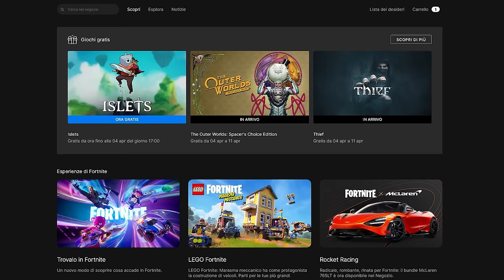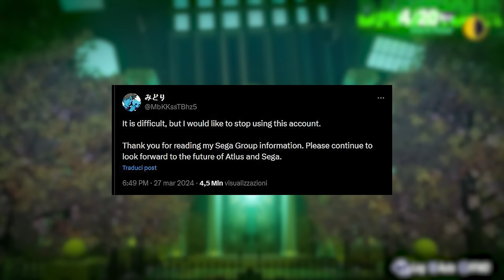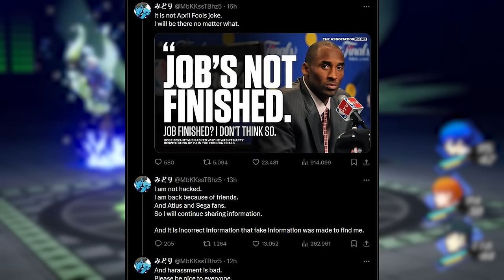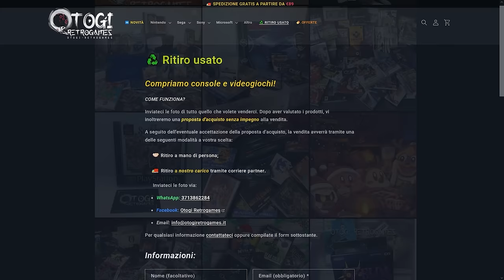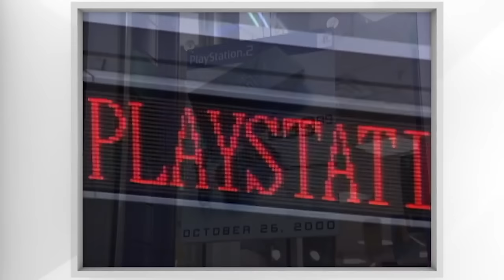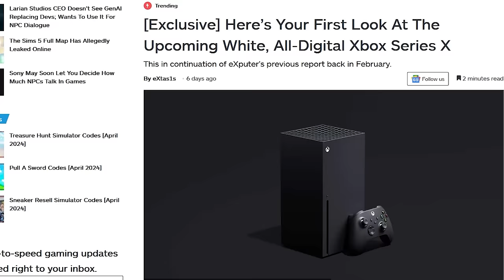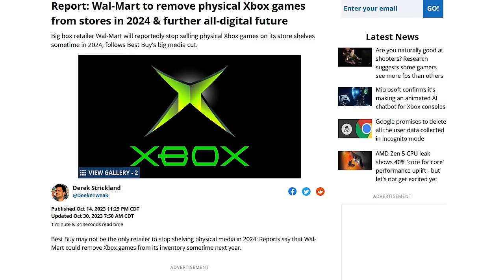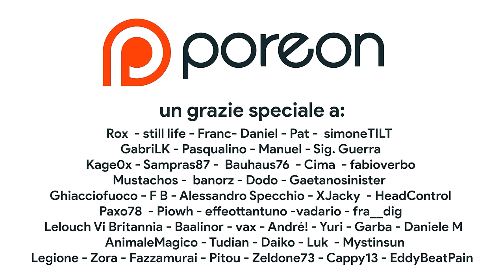Switch NON BATTERÀ MAI Playstation 2 | Silksong: ci siamo? | Il futuro SOLO DIGITALE parte da Xbox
Oggi discuteremo dell'addio di Jim Ryan che abbandona Playstation con un ultimo regalo: 5 milioni di Playstation 2! Riuscirà Nintendo Switch a diventare la console più venduta di sempre superando gli ora 160 milioni di PS2? Inoltre discuteremo dell'imminente pubblicazione di Hollow Knight: Silksong e anche della nuova Xbox che sarà SOLAMENTE DIGITALE! Il futuro dei videogiochi è Only Digital? Vi aspetto nei commenti!

00:00 Solo Risposte Sbagliate
00:36 I giochi GRATIS dell'Epic Games Store
00:59 Il Game Pass di Aprile
01:17 Ps Plus di Aprile
01:58 Un discusso indie del 2023 arriva su PS PLUS!
02:15 Un titolo al D1 su PS Plus!
02:39 Midori se ne va e poi ci ripensa
03:13 Dragon's Dogma 2: ottime vendite ma...
03:53 Tekken 8: la community si lamenta
04:26 SPONSOR
05:16 Jim Ryan COMPRA 5 milioni di PS2. Switch riuscirà a batterla?
07:04 Silksong: la pubblicazione è IMMINENTE?
08:13 Xbox Only Digital, il futuro è questo?
10:10 Outro e Patreon